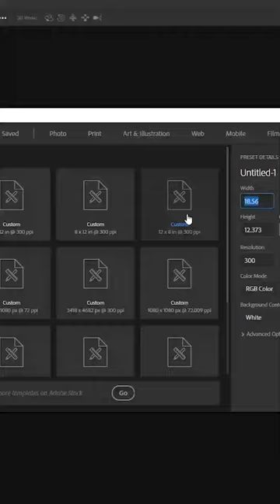Family Indoor Photography Ideas and Ticks |Photo Editing Ideas | Fast Editing Tips and Ideas